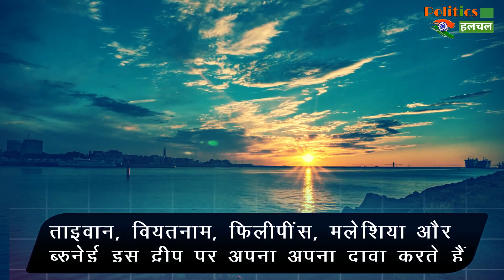Coronavirus: हरकतों से बाज नहीं आ रहा चीन! समुद्र में छेड़ा 'मौन युद्ध'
China Is Not Outstripping With Antics 'Silent War' Waged In Sea Despite Coronavirus Epidemic | Coronavirus China Is Not Coming From Herkits! 'Silent War' Waged In The Sea